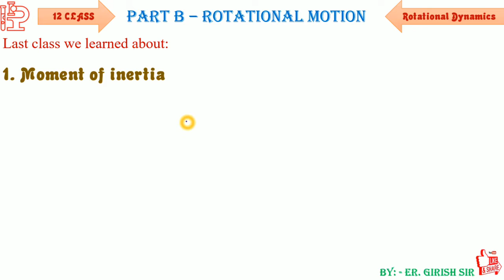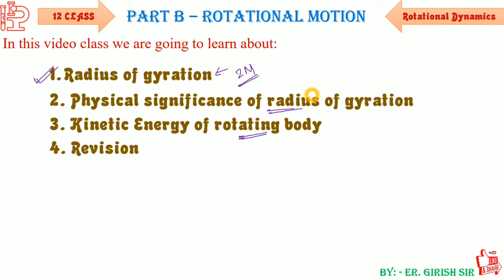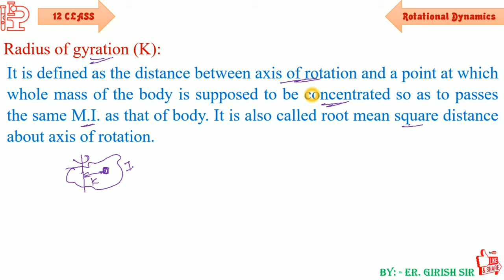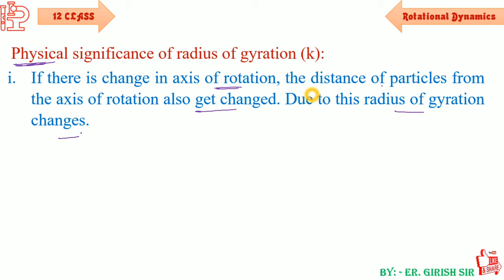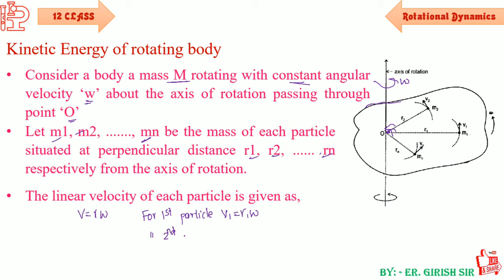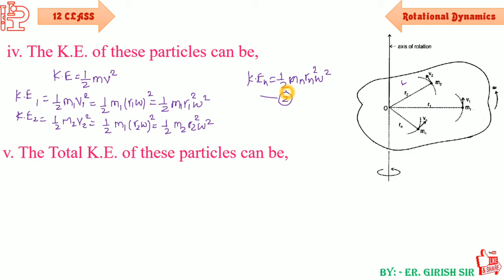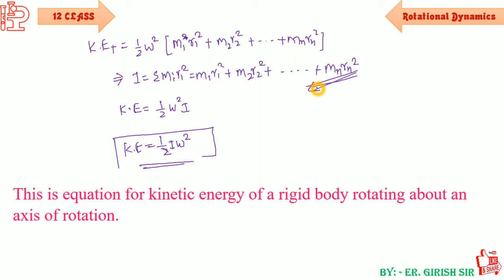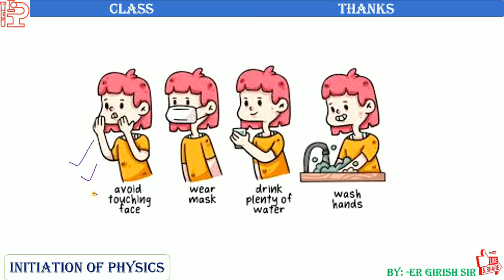ROTATIONAL DYNAMICS- 4.RADIUS OF GYRATION & SIGNIFICANCE- KINETIC ENERGY -ROTATIONAL MOTION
Hello class,
 This lecture is about ROTATIONAL DYNAMICS- 4.RADIUS OF GYRATION & SIGNIFICANCE- KINETIC ENERGY -ROTATIONAL MOTION.
All concepts are cleared.